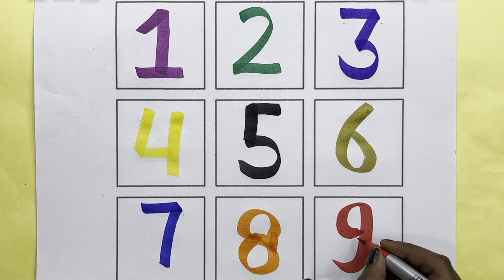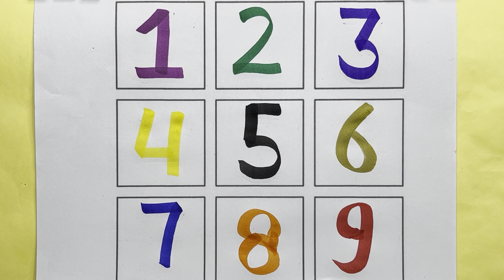Learn Counting 1-20 learncolors #123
abc tracing
trace alphabet letters
abc,abcd,abcde
abc song
abcd
english alphabet
alphabet for kids
abc alphabet
alphabet songs
alphabet sounds
toddler songs
toddler learning
123 numbers song
counting numbers
toddler songs
toddler learning
abc tracing letters preschool
abc tracing
tracing abc